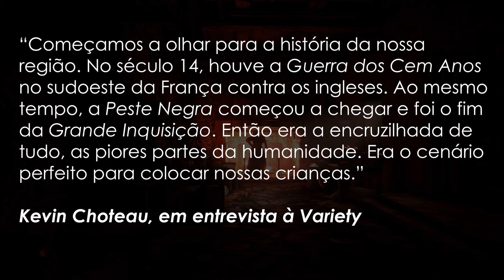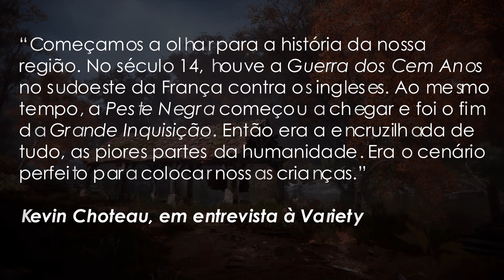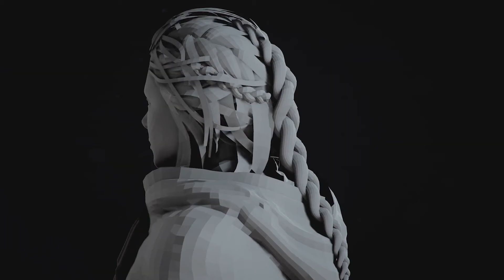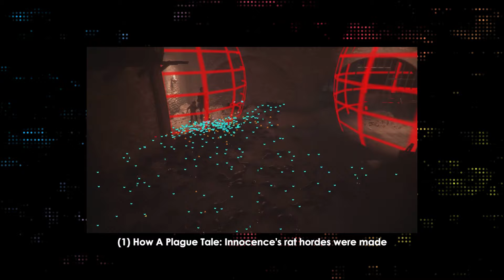A PLAGUE TALE: INNOCENCE - Como os RATOS funcionam?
A PLAGUE TALE: INNOCENCE é um dos jogos mais belos e narrativamente incríveis que já joguei. Cenário, história, personagens, ritmo. Tudo é muito gosto de acompanhar. E por isso surgiu a vontade de tentar entender como a antagonista, a praga dos ratos, funciona dentro daquele mundo, claro que o lançamento de A PLAGUE TALE: REQUIEM também me impulsionou a descobrir sobre como o estúdio deu vida a essas criaturas aterrorizantes e mortais.

(2) A Plague Tale: Innocence Graphics Analysis – One of the Best Looking Games of This Gen?

(3) How A Plague Tale: Innocence’s horrifying rat swarm was created

Capítulos:
0:00 INTRO
2:33 GUERRA, RATOS E O CONTO SOMBRIO
6:36 A CRIAÇÃO DA PRAGA
13:55 A PRAGA CONTINUA

👍Segue a gente:
✔️Leandro - @OldPlayersND
✔️Thiago - @Danzzlopes
✔️Pedro - @FamigeradoPGM

Como os RATOS funcionam em A PLAGUE TALE: INNOCENCE